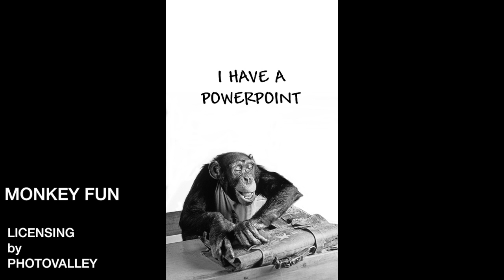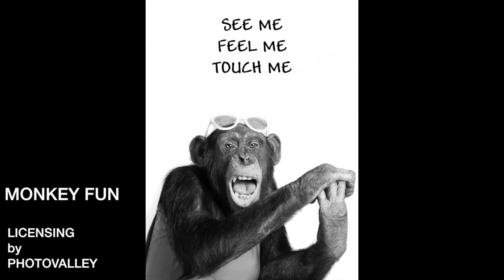Monkey Fun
Monkey's can be funny, tender, angry, cute ...human.

This B&W photographs can be publish on greeting cards, calendars, jigsaws , press, school stationery ...

Have fun !